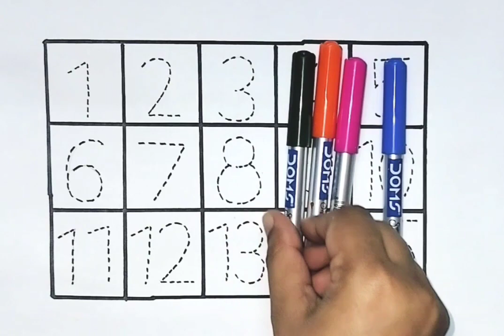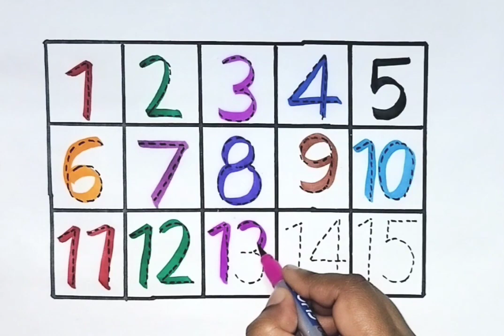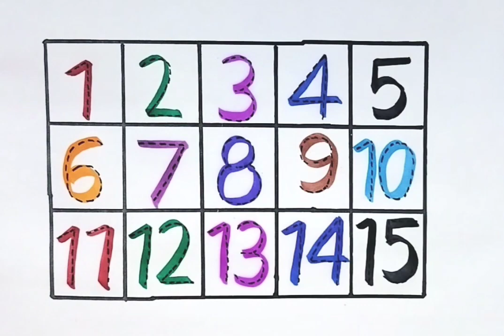123, numbers, counting for kids, numbers song/abc/Preschool learning/nursery learning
123, numbers, counting for kids, numbers song/abc/Preschool learning/nursery learning

Hello parents in this video the kid will learn numbers in an easy way, I hope you find it interesting for your kid please ,like and subscribe to my channel if you like it.

123
numbers
counting
1 to 15
learn numbers
maths
1 to 100
abc
abcd songs
Study
Mantu
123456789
online class